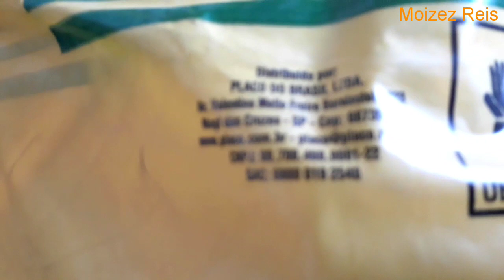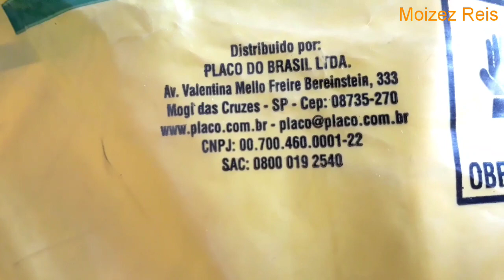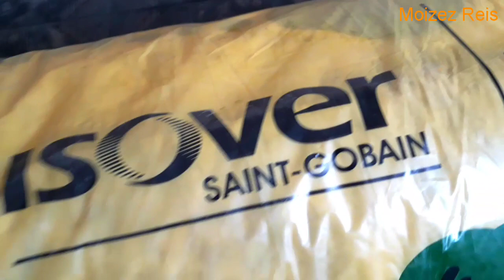lã de vidro para isolamento acústico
lã de vidro é usado para fazer parede acústica contra parede isolamento térmico